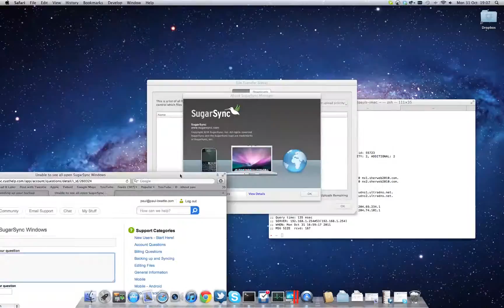SS Hidden Windows.mov